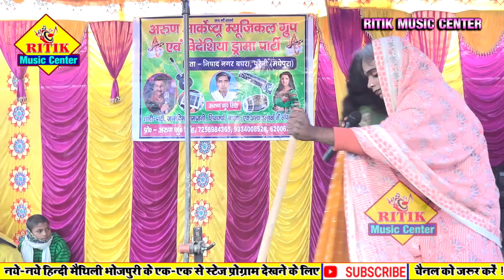अंगिका मैथिली नाच! भाग_24!Angika Nachprogram/गोपीचन्द्र_maithilinach 2021Ritik music center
maithilinach 2021 अंगिका मैथिली नाच!